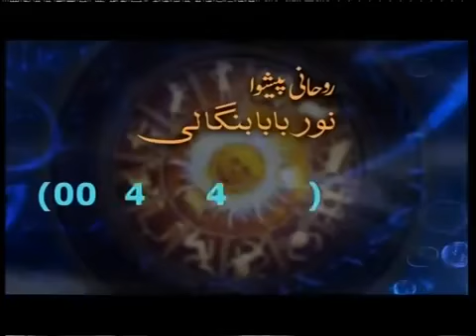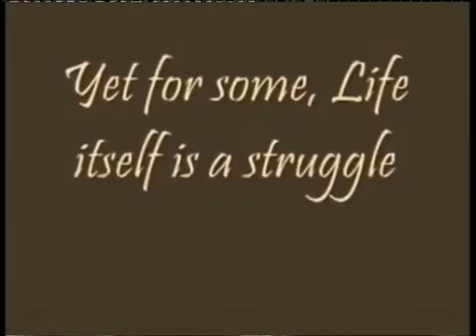KanshiTV PM Show 25 04 2014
Bhante Dhammanag and Dr. Ambedkar Memorial Committee ( GB ) wolverhampton UK. celebrate Dr. BabaSaheb Ambedkar 123 Birth Anniversary on venus TV Live.